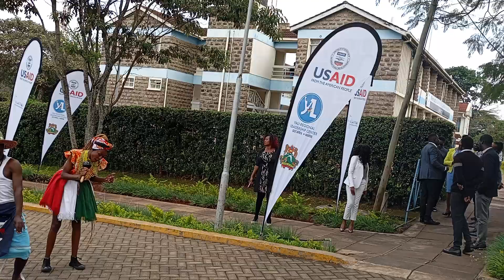Pure Luo Orutu to the world by Blasto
Ng'ama puro tok dalau oromo agoya